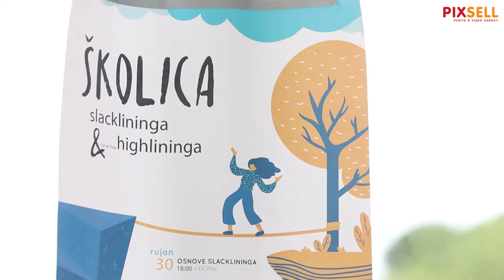Vježba highlininga u Gortanovoj uvali | PIXSELL PLUS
Udruga Unity TWG danas je u Gortanovoj uvali na gurtni koja je razapeta po uvali iznad mora pokazivala svoje vještine highlininga i tako se reklamirali za malu školu koji će se održati u rujnu i listopadu. Na tečaju će se polaznici upoznati sa osnovama Slacklininga i Highlininga.